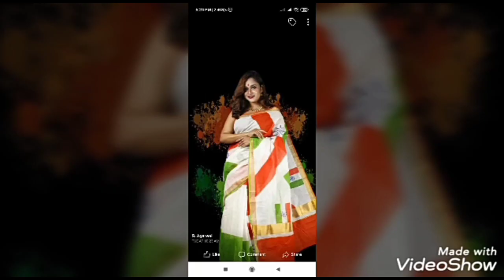New model different model Chanderi pattu sarees different Model sarees with price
PS fashion new model different model Chanderi pattu sarees variety Model sarees with price WhatsApp group phone number